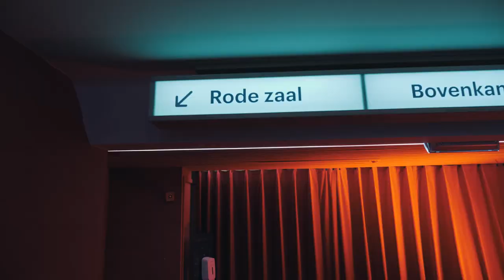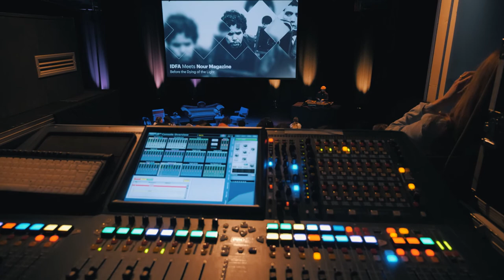IDFA 2021 | IDFA Meets report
IDFA Meets is an event series programmed for a new generation of documentary film lovers. Taking place both during the festival and throughout the year, IDFA Meets is curated in collaboration with different partners throughout the city. Every IDFA Meets event includes film screenings plus special programming like panel discussions, musical acts, performances or exhibitions.